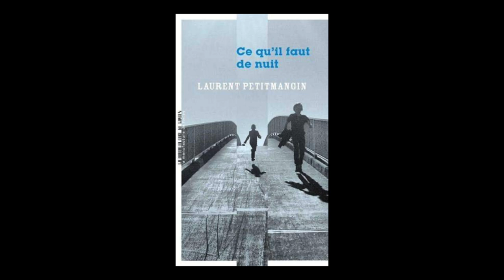Laurent Petitmangin - Ce qu'il faut de nuit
A l'occasion du Salon "Le Livre sur la Place", Laurent Petitmangin vous présente son ouvrage "Ce qu'il faut de nuit" aux éditions la Manufacture de livres. Rentrée littéraire automne 2020.